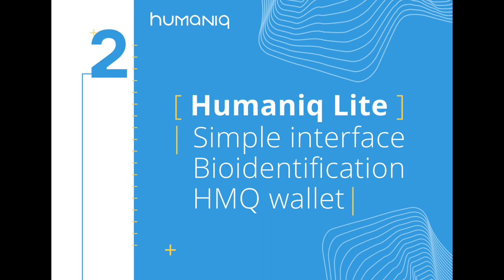The Humaniq App in 5 steps